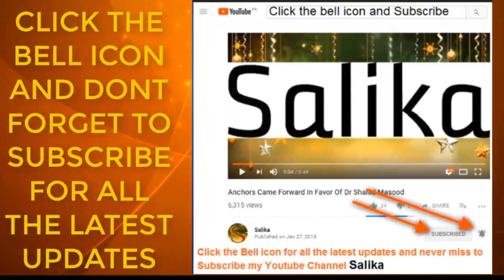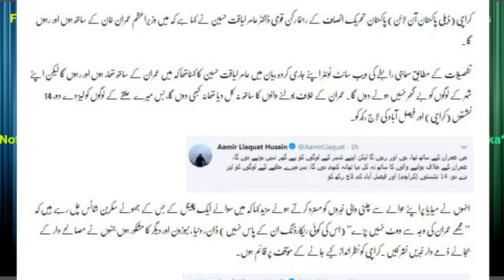IMRAN KHAN KA SATH HON OR RAHO GA AMIR LIAQUAT